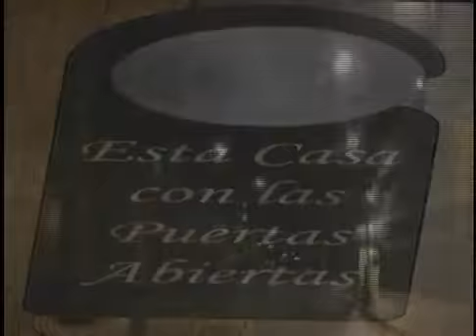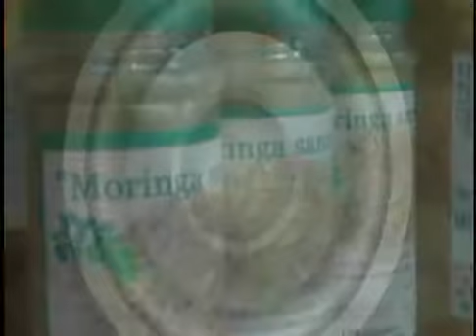HUMILDAD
CADA MAÑANA 13 06 15